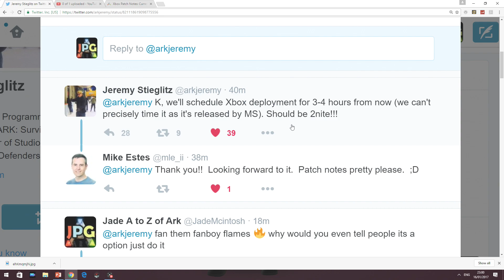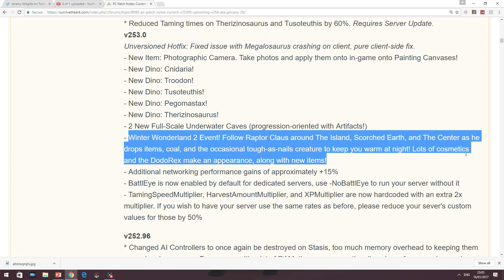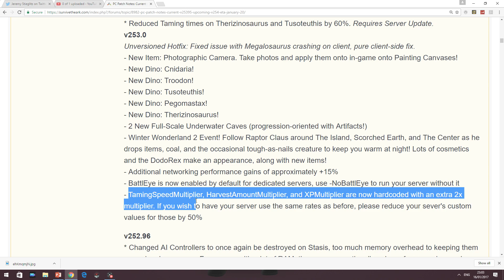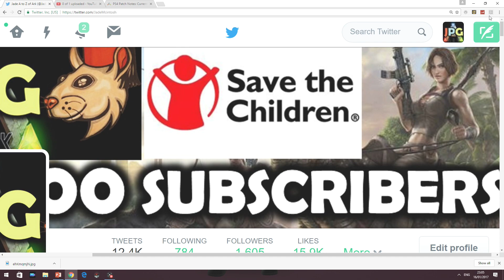ARK Xbox / PS4 Update Incoming - 5 New Dinos - Underwater Caves PS4 PGA's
Ark Survival Evolved Update XBOX ONE Info On the Lates Ark Updates Hitting Console Very Soon
 PS4You Ratbags Your The Best Subs And Community I Know Please Leave A Like And Lots Of Comments And If You Can Help Me Get To 20000 Subscribers By Sharing My Vids. Nice One

Twitter At Me - Biggest Unofficial Ark Account On Twitter Type Ark In Twitter And My Name Will Be There

FiftiesBinman
Simon Thompson
Caroline Lord
Virgil Blaze
PSN EP1K-JAM
Steam Jade PG

Technicals
Xbox One 500GB - Ark Dedicated Server
Xbox 360 320 GB
Intel i7
Gtx 970
8GB Ram
Daily Ark Survival Evolved Videos Plus The Best In Survival And FPS Games - Click About Me For Full Schedule